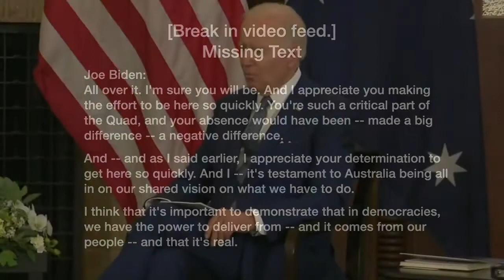Remarks: Joe Biden Holds a Bilat With Anthony Albanese of Australia in Tokyo - May 24, 2022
Joe Biden holds a bilateral meeting with Anthony Albanese, Prime Minister of Australia, in Tokyo on May 24, 2022. Uploaded to YouTube for archival purposes by Factba.se